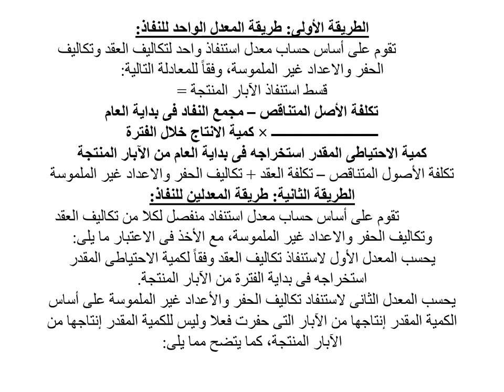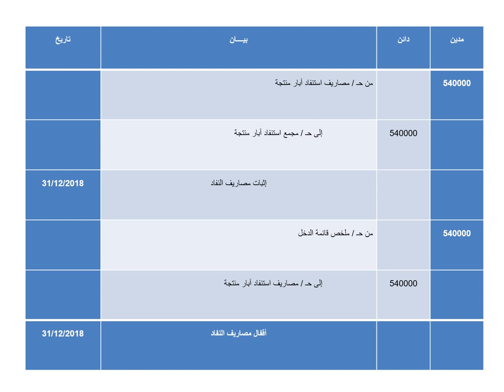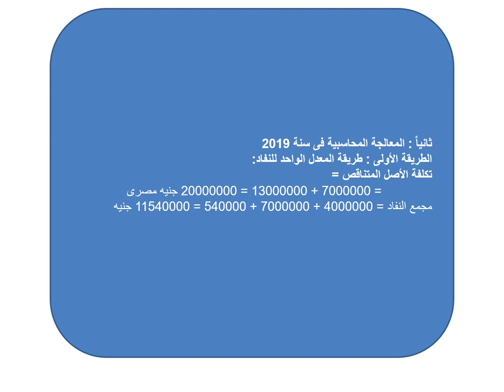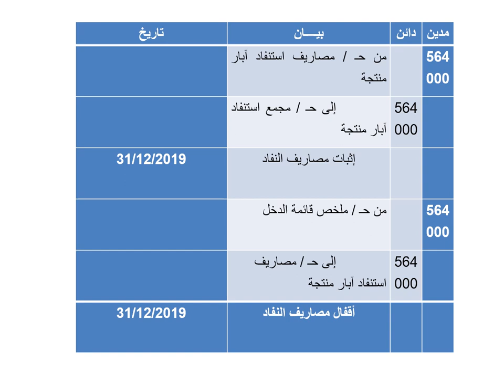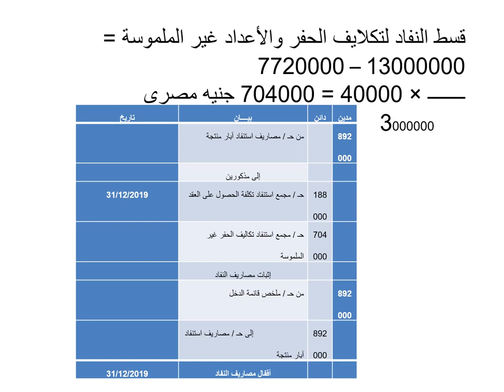محاسبة وتمويل - محاسبة فى قطاع البترول- د/ توفيق الشحات - 02